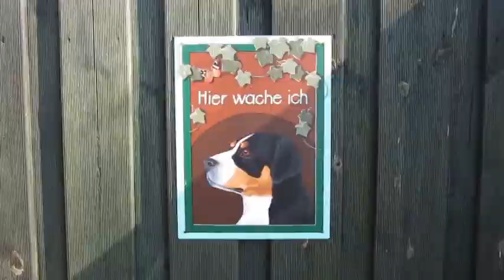FRÜHLING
Frühlingsspaziergang in heimatlichen Gefilden !